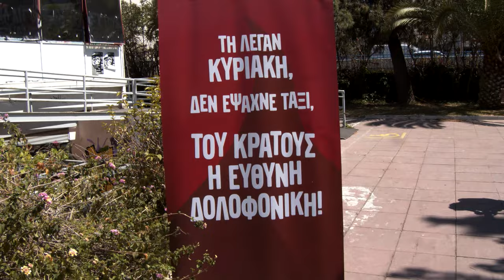Ομιλία της Μ. Κομνηνάκα στην εκδήλωση της ΤΟ Παντείου της ΚΝΕ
Εκδήλωση - συζήτηση με αφορμή τη γυναικοκτονία της 28χρονης Κυριακής, λίγα μόλις μέτρα έξω από το Αστυνομικό Τμήμα που είχε καταφύγει για να ζήτηση βοήθεια και προστασία από τον πρώην σύντροφό της, οργάνωσε το μεσημέρι της Τετάρτης η Τομεακή Οργάνωση Παντείου Πανεπιστημίου της ΚΝE.

Στον κήπο του Παντείου Πανεπιστημίου συγκεντρώθηκαν φοιτήτριες και φοιτητές, εκφράζοντας την οργή και την αγανάκτησή τους για την εγκληματική αδιαφορία του κράτους για τη ζωή και την προστασία των γυναικών από τη βία, όπως αποτυπώθηκε με τραγικό τρόπο στις τελευταίες στιγμές της Κυριακής.

Στη συζήτηση συμμετείχαν οι:

Μαρία Κομνηνάκα, βουλευτής του ΚΚΕ.
Μαρίνα Λαβράνου, δικηγόρος και επικεφαλής του Τμήματος Δικαιοσύνης και Λαϊκών Ελευθεριών της ΚΕ του ΚΚΕ.
Νατάσσα Μποφίλιου, ερμηνεύτρια.
Ρόζα Φωτιάδου, μητέρα της Σοφίας Σαββίδου, που δολοφονήθηκε το 2020.

«Την ώρα που “το περιπολικό δεν είναι ταξί” για να προστατέψει τις γυναίκες από την πολύμορφη βία, οι δυνάμεις καταστολής είναι πανταχού παρούσες», σχολίασε η Μαρία Κομνηνάκα, βουλευτής του ΚΚΕ. Οι διμοιρίες των ΜΑΤ που φρουρούσαν, την επόμενη μέρα, το Αστυνομικό Τμήμα από τη νεολαία και το λαό της περιοχής που διαδήλωνε στον τόπο του εγκλήματος, η παρουσία αστυνομικών δυνάμεων στους πλειστηριασμούς και το ξεσπίτωμα βιοπαλαιστών, η καταστολή σε βάρος των φτωχών αγροτών που μάχονται για την επιβίωσή τους, των φοιτητριών και φοιτητών που παλεύουν για δημόσια και δωρεάν πανεπιστημιακή μόρφωση, των συνδικάτων που διεκδικούν δουλειά και ζωή με δικαιώματα, ήταν μερικά ενδεικτικά παραδείγματα που ανέφερε.

«Αποδεικνύεται, με τον πιο δραματικό τρόπο, κάτι πιο βαθύ: Αυτό το κράτος, οι θεσμοί και οι μηχανισμοί του, είναι εχθρικοί απέναντι στο λαό, τη νεολαία, και τις ανάγκες τους. Είναι επιλεκτικά ανίκανοι να προστατέψουν τη ζωή του λαού αλλά άμεσα ικανοί για την προστασία των συμφερόντων των επιχειρηματικών ομίλων», υπογράμμισε.